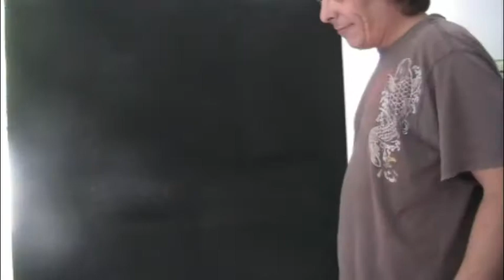Visita a La Casa del Artista (Extended Version).m4v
Aldo Dell'Anno the Buddhalicious Chef visits the house of the Artist Paul Frank Wagner, greeted by monsters at the door he makes his way to the artists studio. There the artist is starting a painting a portrait of the Chef, the international flavor interview is in Italian with some french...